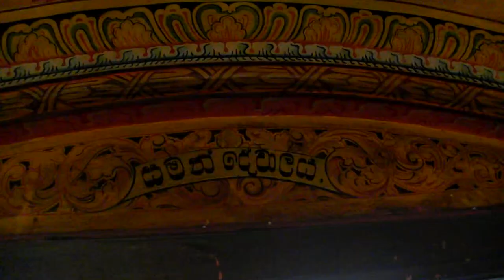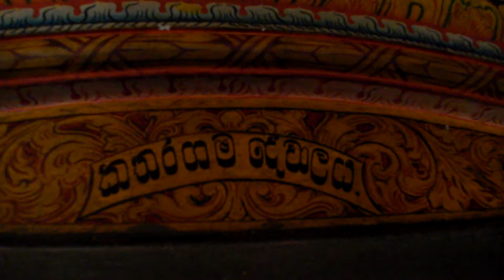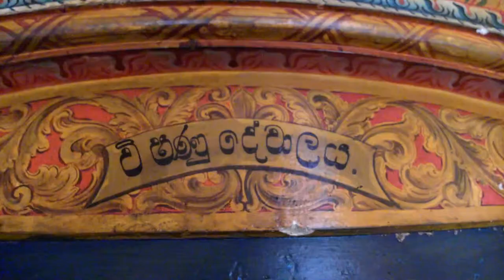Sri Maha Mangala Vihara.(Matugama).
paintings and sculptures by M. Sarlis